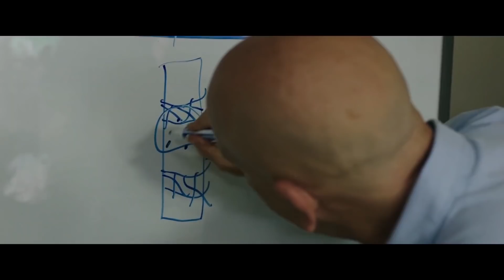Here’s what was found at the bottom of the deepest trench on Earth...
Have you seen the Journey to the Center of the Earth movie? If you did, you must have seen scientists descending into a cave to find a dinosaur there, but that’s just science fiction. Would you like to learn what it looks like in real life? Today we’ll peek into a 12-kilometer well, visit the deepest cave and dive into the Mariana Trench. Do you want to know what secrets are hidden inside the Earth? Let’s go see then!